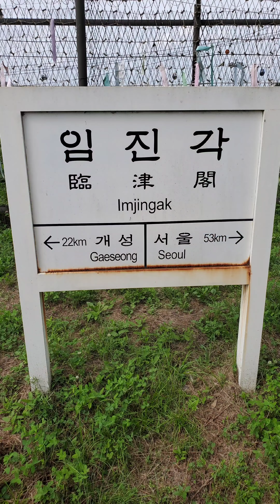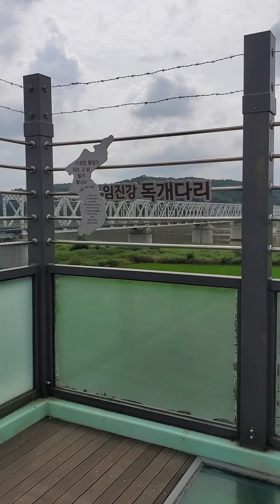임진각 방문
한국 방문기